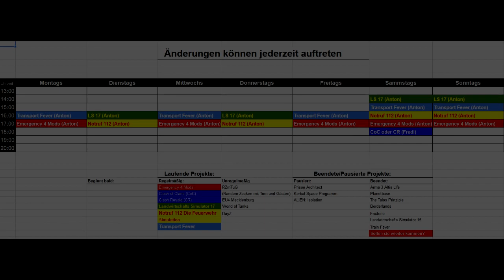Bieberfelde - Großbrand im Garten (Anton)| Let´s Play Emergency 4 Mods [deutsch/german/HD]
Du wilst etwas spenden?

Auch so Feuerwehr verrückt wie ich? Dann probiert mal das Leitstellenspiel aus

TS IP: funkspiel-florian-hamburg.de

Voll Sozial